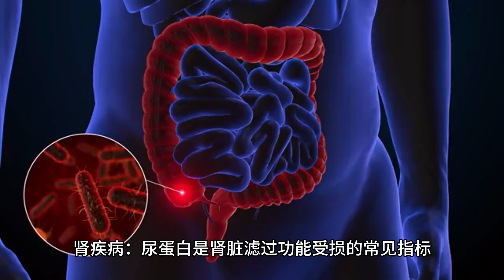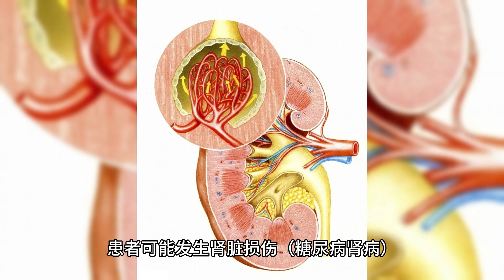尿蛋白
尿蛋白是指在尿液中检测到的蛋白质的存在。正常情况下，尿液中的蛋白质含量很低，通常不被检测到或仅以微量存在。如果在尿液分析中发现高浓度的蛋白质，可能表明存在尿蛋白。

尿蛋白的出现可能与多种疾病和情况相关，其中包括以下几个常见的原因：

肾疾病：尿蛋白是肾脏滤过功能受损的常见指标。肾小球滤过膜的损伤或通透性增加可能导致蛋白质从血液渗漏到尿液中，形成尿蛋白。常见的肾疾病包括慢性肾病、肾炎、肾结石等。

高血压：长期未控制的高血压可能对肾脏造成损伤，导致尿蛋白的出现。

尿路感染：尿路感染可能导致尿蛋白的暂时增加，尤其是在感染严重或泌尿道受到炎症刺激时。

糖尿病：糖尿病是一种代谢性疾病，患者可能发生肾脏损伤（糖尿病肾病），导致尿蛋白的异常增加。

肌肉剧烈活动或剧烈运动后：剧烈运动或肌肉过度疲劳时，可引起暂时性尿蛋白。

如果您的尿液检查显示异常高的尿蛋白含量，建议您咨询医生进行进一步评估和诊断。医生可能会建议进一步的尿液检查、血液检查、肾功能评估以及其他相关检查，以确定引起尿蛋白的原因，并制定相应的治疗计划。